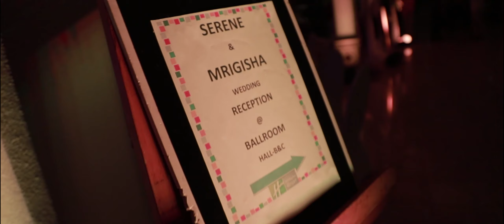Mrigisha x Serene // Cocktail // Wedding Outlooks // Goa